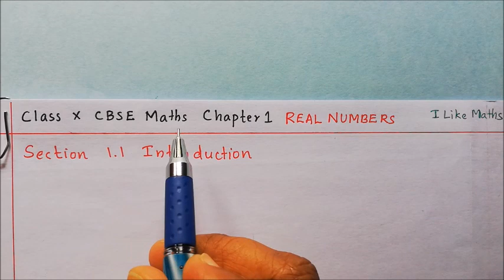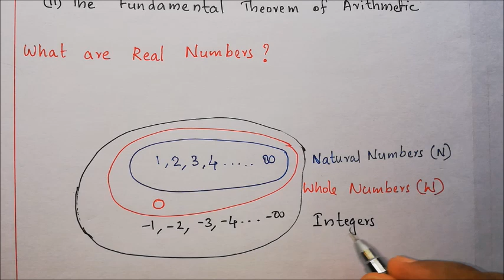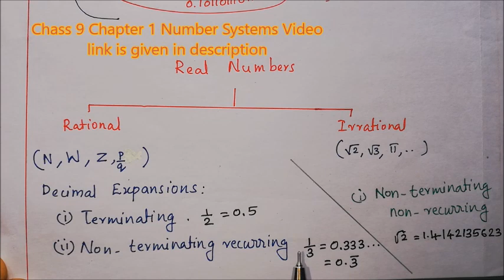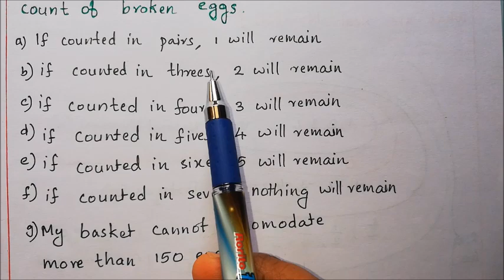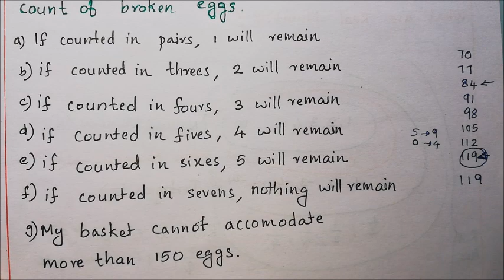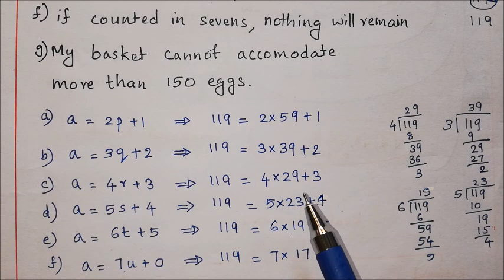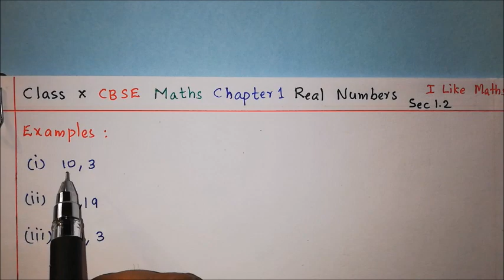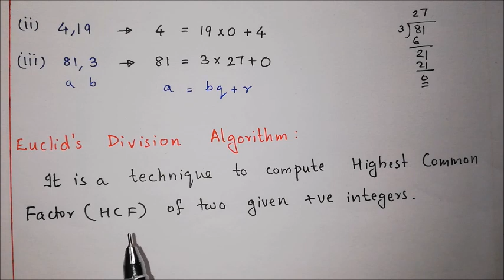Class 10 Maths Chapter 1 Real Numbers Part 1 Section 1.1, 1.2 | CBSE NCERT | Malayalam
Part 1 tutorial of Class 10 CBSE NCERT Maths  Chapter 1 Real Numbers that covers Section 1.1 Introduction and Section 1.2 Euclid’s Division Lemma

This video is useful for all Malayali students and parents.